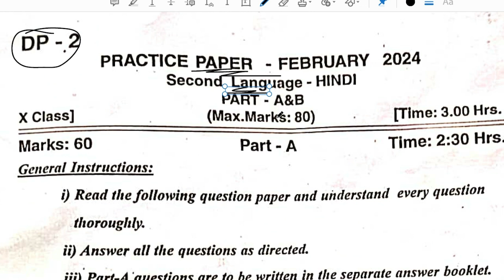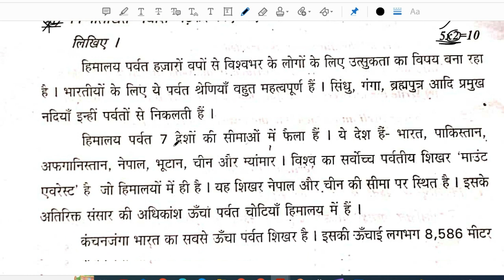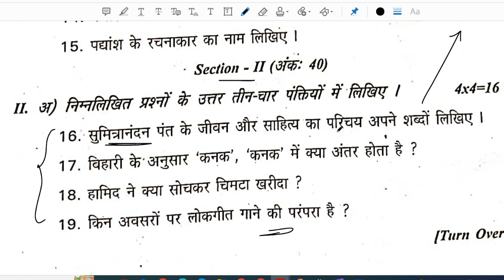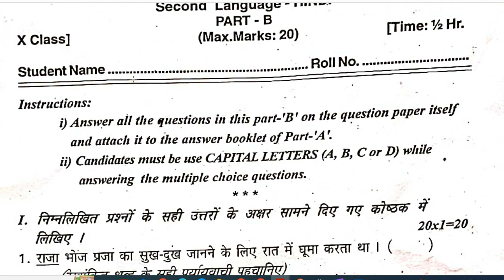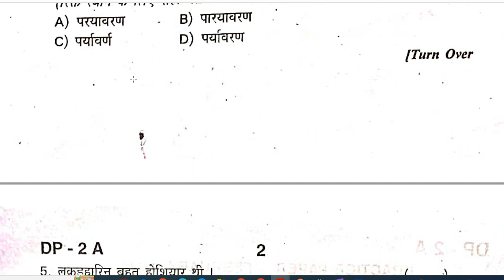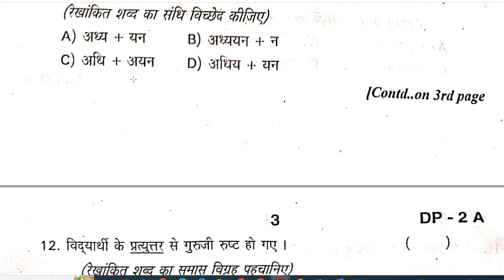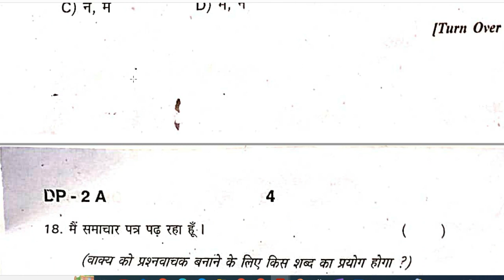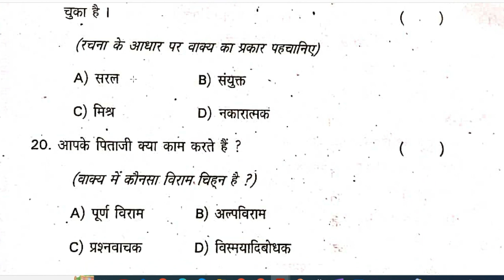hindi practice paper class 10 2024. 10th class hindi important questions 2024 in telugu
hindi important questions 2024 telangana